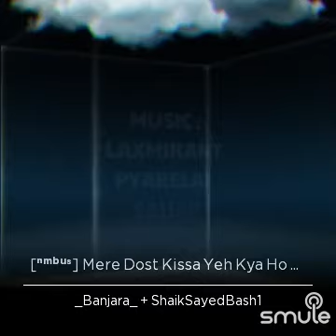meera.dost.kissa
I found this awesome recording of "[ⁿᶦᵐᵇᵘˢ] Mere Dost Kissa Yeh Kya Ho Gaya" on Smule